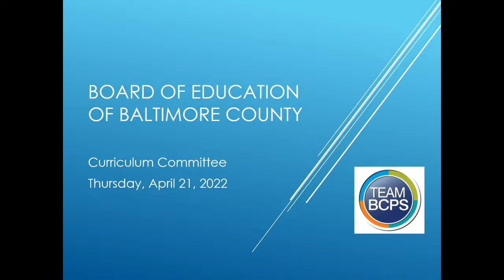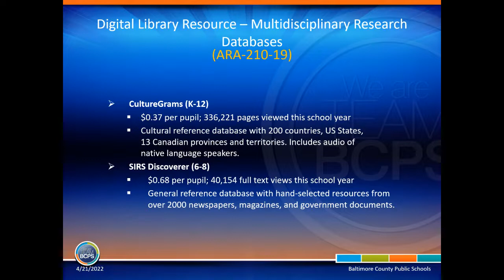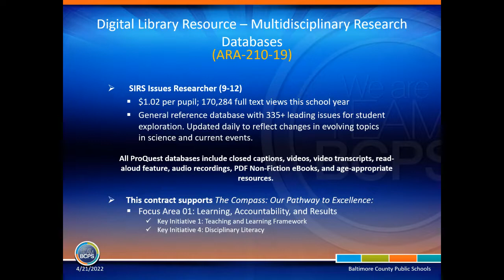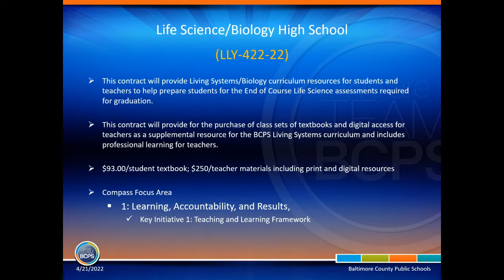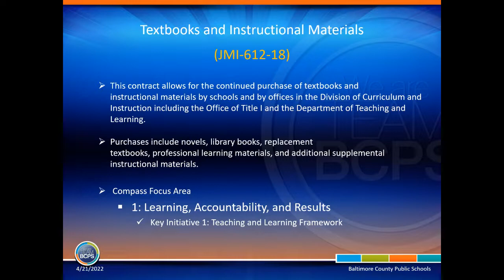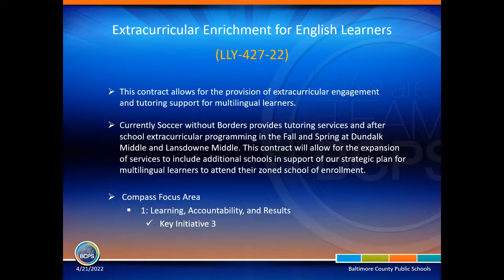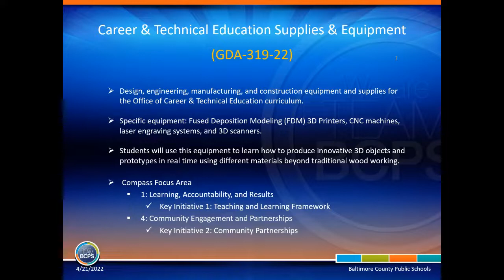Curriculum Committee Meeting 4-21-22